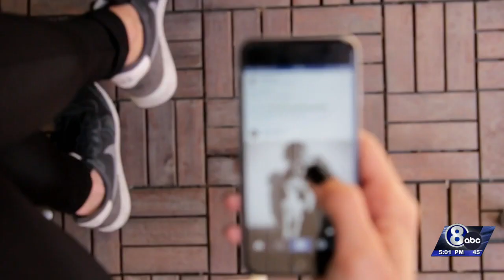‘Mommy influencers’ create extra pressure on new mothers, according to study by UNL professor